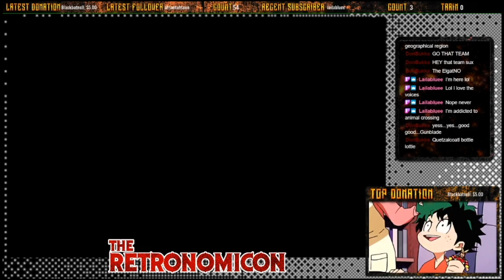Retronomicon - Final Fantasy 8 - 2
Nova and Scud open up the Retronomicon to a new page! Final Fantasy 8 is weird!